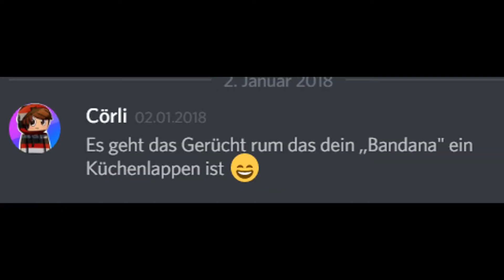JBU vs Cörli WRB 1.0 Finale (RR) [prod. by Vendetta Beats, D-Rush]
Lyrics: (Part 1)
Dem kleinen Kind würd ich es raten lieber aufzugeben
denn bei der Größe schaffst du es eh nicht ganz oben zu stehen
ich rappe auf den Beat und dann ist es dein verficktes Ende
was würd passieren wenn den Dreck im Internet dein Vater fände?
Dass du mal ne Freundin kriegst wag ich ganz schön zu bezweifeln
denn wenn ein Mädchen dich sieht wird es sofort die Flucht ergreifen
ich werd dich raptechnisch und physisch  hier komplett zerreissen
um das zu erreichen brauch ich wie Cörli beim fappen: zwei Finger
diesen Beat hier zu benutzen war ein sehr fataler Fehler
denn dadurch hast du nicht nur mich sondern auch den Beat als Gegner
Cörli widerspricht sich selber in jeder seiner Anfangslines
meint ich glaub am Nikolaus würd aber beim Tod von Mickey Mouse weinen
Es tut mir leid aber deine Lines ergeben einfach Null Sinn
ich halt verkehrt die Schere? hör auf Sinnlosen Müll zu sing'
bei dir und deinen Freunden ist es wie bei Human Centipede
die Person ganz vorne fängt mit der Scheisse an und die heißt Cörli!

(Hook)
Nehm dir dein übergroßen Pulli weg
Zieh dir dein Periodenband ab werf es in den Dreck
Ich reiss dir die Haare vom Kopf du kleines Dreckskind
Verpiss dich Mama hat gesagt du sollst den Müll wegbring'

(Part 2)
Ein kleiner Blick in die Lyrics zeigt Cörli ist zu faul zum googlen
und besucht auch offensichtlich nicht so eine hohe Schule
Zusätzlich wird man bemerken Cörli braucht noch Aufmerksamkeit
oder findet ihr einen Satz ohne nen großgeschrieben Reim?
Mit Emokrieger kannst du Kleinkind mich auch natürlich benennen
Aber ganz ehrlich wer muss nach Niederlagen bei Mama rumflennen?
Deine lyrischen Fähigkeiten sind ja  wirklich sehr enorm (hust hust)
Dein Körper wirkt jedoch so als wärst du mit 3 Jahren eingefrorn
Du kleines Dreckblag musst mich mit meiner Technik angreifen
Aber dann mit Rhymes wie du auf Noob komplett reinscheissen
ich fick dich in jeder Hinsicht und das weißt du ganz genau
denn die einzig guten Lines hast du dir vom JBB Raps abgeschaut
Bessere Lines gibt es in Zukunft auch nicht er hat nix zu bieten
Denn wenn ihm nichts mehr einfällt tut er sogar bei mir kopieren
Ich hab dich mit 3 Minuten schon fast komplett zerfickt
Doch heute brech ich dir dein kleines ausgerenktes Genick

[Teil 2]

(Part 3)
Okay dann fangen wir mal mit dem zweiten Beat an du kleine Thainutte
durch die Fallgeschwindigkeit verreckst du wenn ich dir ins Gesicht spucke
mich mit meinen Flow zu fronten ergibt auf jeden fall keinen Sinn Kind
wenn man selber so klingt als hätt man ein Messer in seinem Ding drin
ohne Scheiss hast du überhaupt mal deine Lyrics überschaut
es wirkt schon so als hättest du dir Zweckreime in Minecraft angebaut
ich drücke natürlich bei deinem Finale immer auf "Repiet"
daran sieht man auch Cörli lebt nach dem schreib wie mans spricht Prinzip
was soll das für eine Endline sein ich hab meinen Text verdeckt
wenigstens bin ich nicht im Battle gegen Jukkon komplett verreckt
es wirkt wirklich als hättest du dummes Kind dich selbst gefrontet
doch das ist fucking Battlerap und kein verfickter Selbstdisscontest
und mit Zweckreimen solltest du wirklich echt nicht angreifen
denn das ist einer der Gründe bei dir fürs im Battle verscheissen
Und mal ganz ehrlich ich treff nicht den Takt? (oh fuck)
Dafür triffst du mich im Battle 0 du Blondinen looker spack

(Hook)
(gesungen) Jeder weiß es Cörli ist to- o- o- t
Er drückt schon vor den Schalter für Nooot
(dunkel gerappt)ich ficke dich in jeder Hinsicht
wundert mich wenn du sinvoll reimen hinkriegst
Du hund (gesungen) cörli ist toooot
er drückt schon vorher den schalter für Nooot
(dunkel gerappt)ich zerreise dich in Einzelteile
Chancen in diesem FinalBattle hast du keine

(Part 4)
Missgeburt!
Du tust nix für deine Runden das ist alles nur schlechte Masche
und jedes Geld was kommt soll steckt sich dein Bruder in die Tasche
keine Arbeit steckt da hinter kein einziges Stück richtiges Herzblut
und ich weiß ganz genau dass das hier deinem Image nicht gut tut
erst drehst du nur schlechte Minecraftvideos keinen hats Interessiert
doch dann die Quali fürs WRB wirkt so als hättst du schlechten Rap studiert
überall die ironischen Kommentare doch du verstehst nichts
es wirkt so als wär dein Kopf komplett verdreht und dicht
du siehst jedes Kommentar als Lob siehst du wirst völlig abgehoben
doch dann wirst du in dem Bonusbattle von Jukkon komplett
abgezogen
(LYRICS ZU LANG)